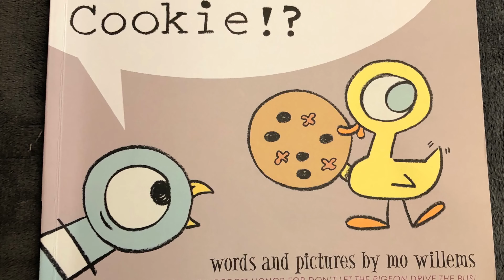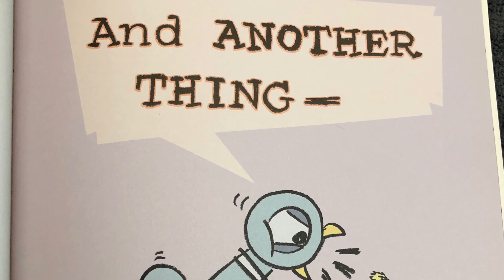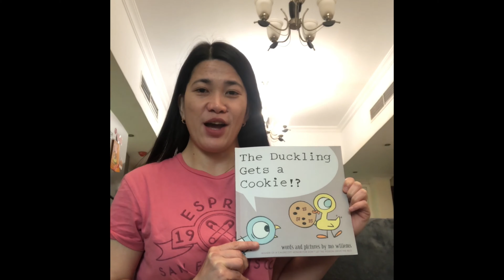The Duckling Gets a Cookie! Mo Willems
Who Wants a Cookie?